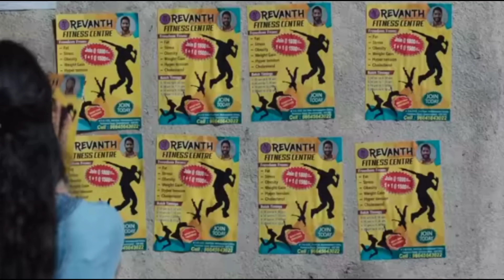साउथ की मशहूर एक्ट्रेस समांथा अपने पति नागा चैतन्य की इन4 फिल्मों को बिल्कुल भी देखना पसंद नहीं करती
South industry's famous actress Samantha has been in a lot of discussions for the past few days, due to which nothing but the divorce of her and her husband "Naga Chaitanya".  Samantha still gives a lot of love to each of her films.

  But friends, do you know where Samantha, like the general public, gives a lot of love to each and every film of Naga Chaitanya.  .

 So what are those 4 movies after all and why don't you like to watch them, if you also want to know, ... then stay with us till the end of this video because today we are going to tell you about the same.

 So let's start the video without delay and know.

 number 1 premam

 The first film in this list is "Premam" which was the most successful film in the year 2016.  This film of "Chaitanya" is based on a boy who falls in love with not one, not two but three girls, due to which Nagachaitanya had romance with three actresses in this film which is exactly the same.  Didn't like it.., and that's why Samantha doesn't watch this film of hers.

 No. 2. Tadaka 2

 The film "Tadaka 2", released in the year 2018, is also one of those films that Samantha does not like to watch at all.  Nothing but its story.., which Samantha didn't like at all and hence she feels a lot of boredom watching this film due to which she doesn't like it.

 No. 3 Venky Mama

 Among the films of "Naga Chaitanya" that Samantha does not like to watch, there is also a film "Venky Mama".., in which Naga Chaitanya was seen doing tremendous comedy and acting with his real life "Mama Venkatesh".  On the other hand, if we talk about why Samantha does not like watching this film, then let us tell you that in fact, "Naga Chaitanya" was seen playing the role of Captain Karthik in the film.  Samantha does not like to watch this film.

 number 4 love story

 The last film in this list is "Love Story" in which South Industry's most talented actress "Sai Pallavi" was seen with "Naga Chaitanya".  was done.., on the other hand, if we talk about why Samantha does not like to watch this film, then let me tell you.., while working in this film, "Sai Pallavi" and "Naga Chaitanya" increased a lot of closeness  It was which everyone was looking at it from a very wrong perspective.  And that is why because of this thing, Naga Chaitanya and Samantha also fought many times.

So friends, do you also not like to watch any of these films of "Naga Chaitanya", ... if yes, then definitely tell us your opinion by commenting in the comment box ..., as well as more such related to South world.